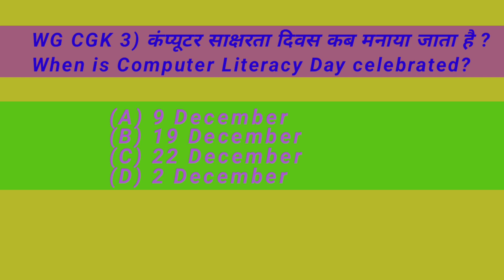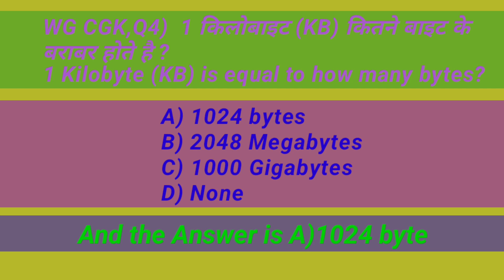GK Quiz ,( Computer GK Q3 to Q4)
GK Quiz ,( Computer GK Q3 to Q4) ,quizgames ,quizchallenge ,quiz ,quiztime ,quiztest ,quizshorts, World Geography, India GK, Computer GK